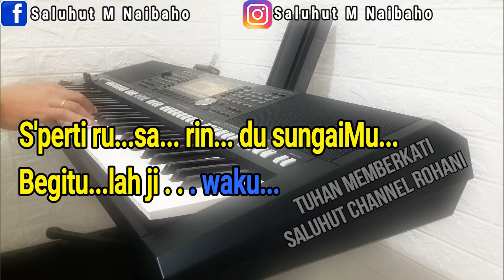PENUHIKU [KARAOKE ROHANI] NADA WANITA E=DO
S'perti rusa rindu sungaiMu
Begitulah jiwaku
Ya, Roh Kudus penuhi aku
Dengan urapan baru

Reff:

Penuhiku, penuhiku
Dengan hadiratMu
Urapi ku, urapiku
dengan minyak kudusMu